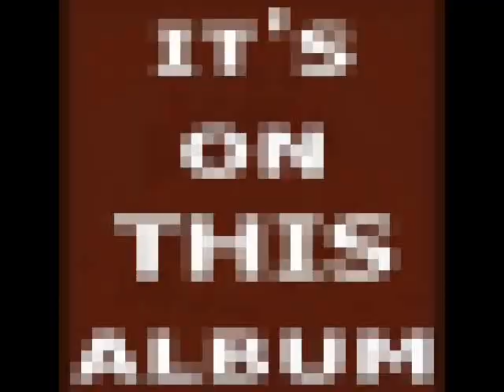status quo sunny cellophane skies (picturesque matchstickable messages).wmv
Sunny Cellophane Skies
(Lancaster)

Looking up to the cloud above my head
Your face concealed by purple mist that feels like lead
It slowly clears and at last my eyes are filled

Sunny cellophane skies
Silver writing my eyes
Bright sunny cellophane skies
I like the way you make me feel
Sensations I thought were unreal

Now you're life has gone
in this world I don't belong
Words are all I own
Now you're gone I'm all alone